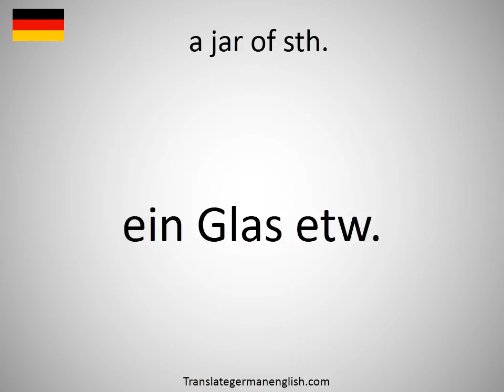How to say a jar of sth. in German?